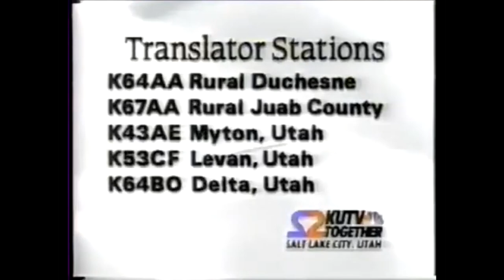KUSA (ABC, Now NBC) Station ID 1988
This is KUSA's station ID from 1988
KUSA is located in Denver, CO